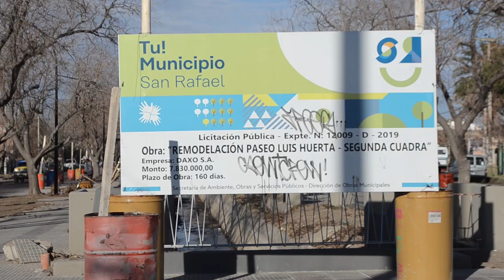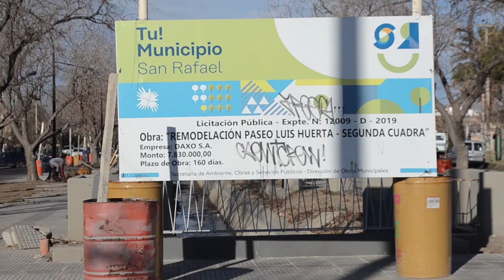SE VA LA SEGUNDA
El titular de Obras Municipales, Roberto Zaratiegui presentó la reanudación del trabajo en las obras de varios puntos de la ciudad.